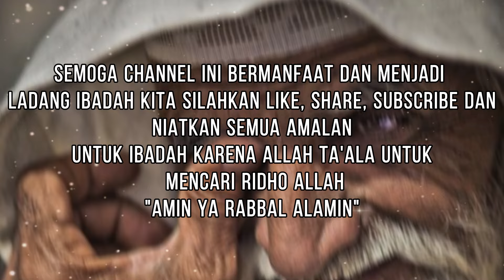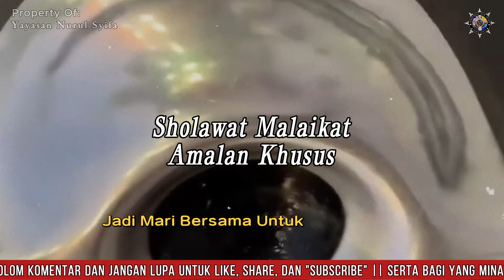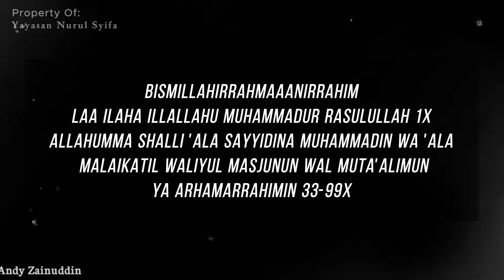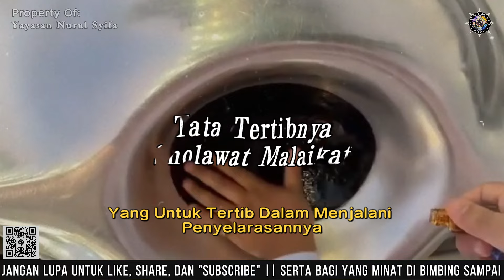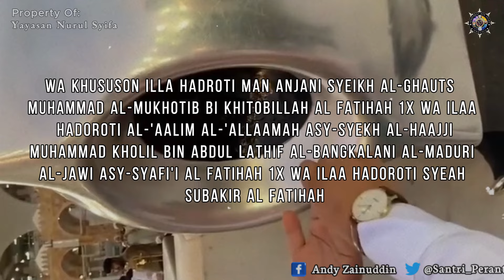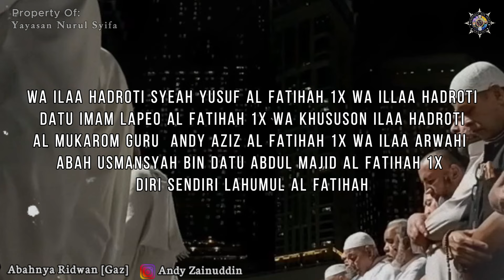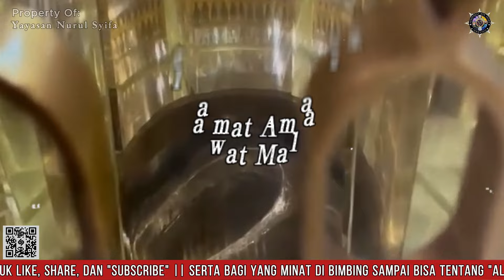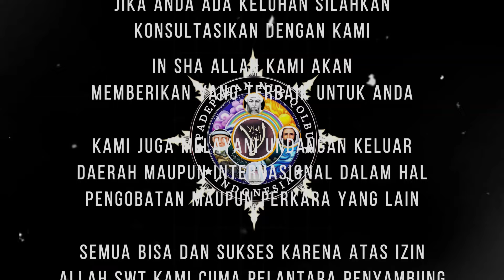Kunci Istimewa Sholawat Malaikat || Mustajab Doa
Sholawat malaikat adalah sholawat yang mengarah untuk mendoakan para malaikat nya allah dan itu termasuk semua malaikat yang ada di alam dan lebih mustajab jadinya kalau mendoakan para malaikat maka mereka pun akan mendoakan kita dan kita juga akan mendapatkan pertolongan Allah SWT akibat sebab sholawat yang kita baca selain itu pula kita akan mendapatkan syafaat Baginda nabi Muhammad Saw

1. Melayani Pengobatan alternatif medis maupun nonmedis
2. Menerima Ruwatan diri, Netralisir Energy Negative Baik Untuk rumah, toko, gedung dll
3. Menerima Backup kemenangan dalam pemilihan gubernur, Bupati, kepala desa dll
4. Menerima Pesanan Hizib Berupa ikat pinggang Kekebalan, Anti Santet Untuk Sareat Diri dll
5. Menerima pesanan pembuatan hizib atau sareat diri baik untuk pangkat, jabatan, Penglaris dll

🌏 _*Catatan Redaksi*_
Semoga video ini bisa bermanfaat terima kasih